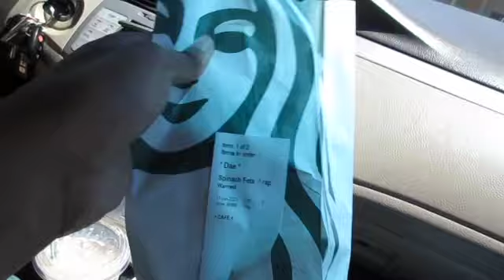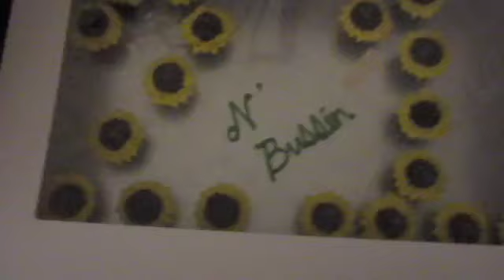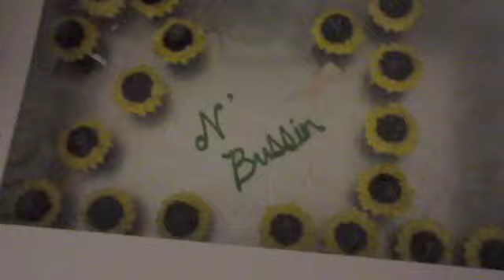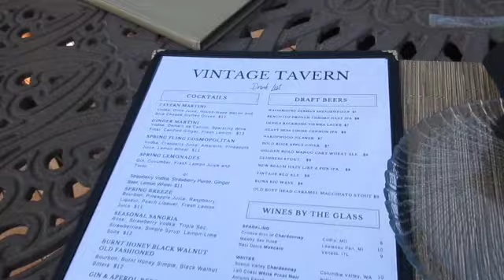HOT GIRL SUMMER VLOG | Shopping, Eating at 5-star restaurant, 21st b-day celebration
Hey you guys! You thought I wasn't going to upload a video so soon huh? 😏 Special shoutout to Jaylah and Nat for reminding me to vlog lol

I have more content coming soon so stick around👀...